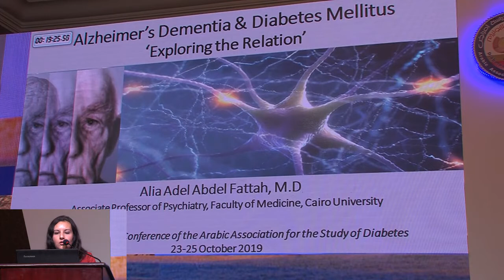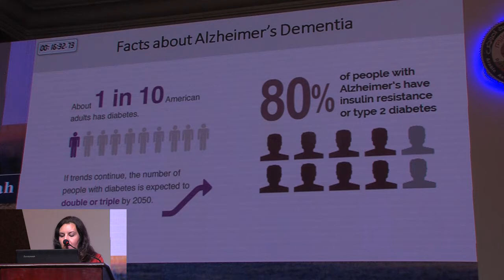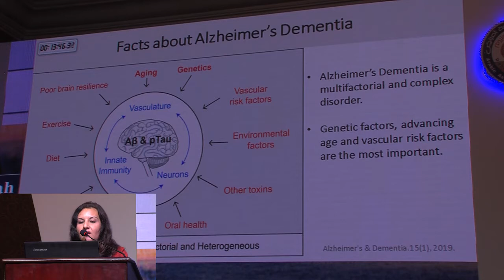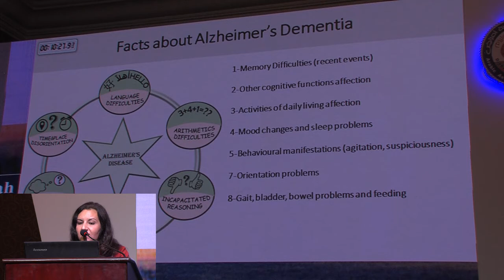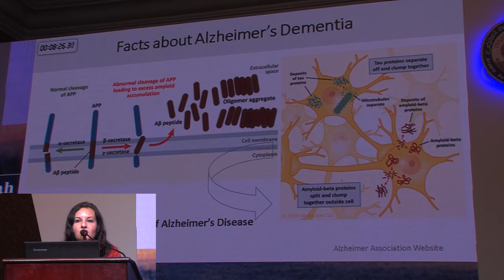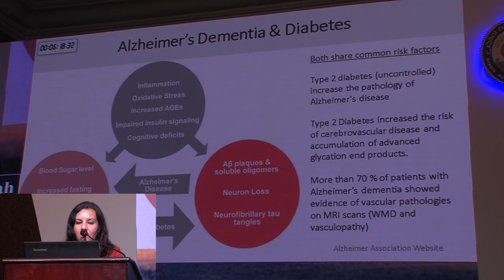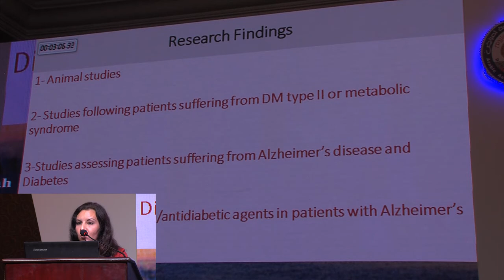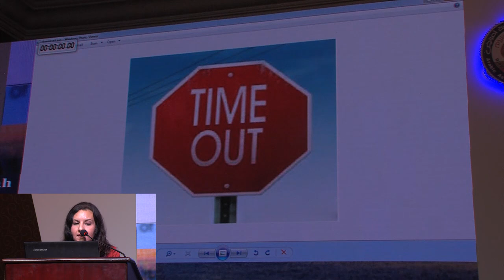Diabetes and Alzheimer : Prof Alia Abdel Fattah – AASD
it is an interesting lecture to know the relation between Diabetes and Alzheimer disease and . how to treat diabetic patient with Alzheimer disease.